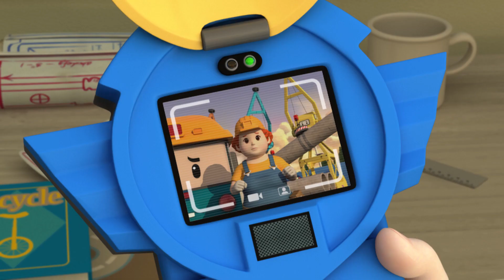请珍惜朋友宝贵的东西。│变形警车珀利TV 中文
故事的主角珀利（警车）、罗伊（消防车）、安巴（救护车）和海利（直升机）在平时是汽车，但是一旦出现紧急情况，他们就会变形成为
机器人，将朋友们从危险中拯救出来。